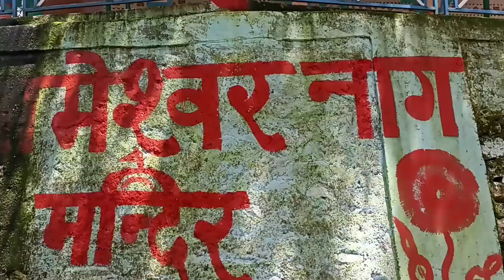tehri to uttarkashi most beautiful village temple❤viralvedio